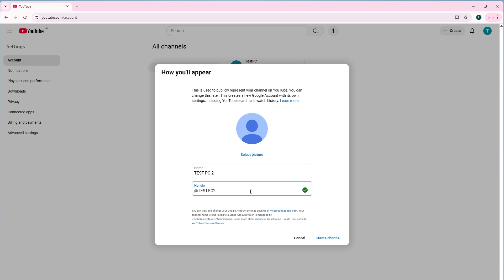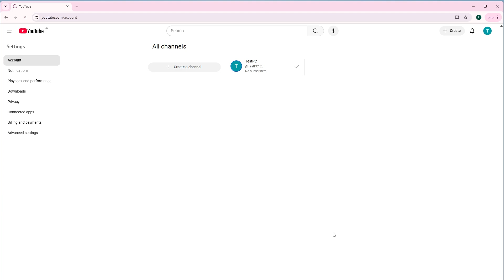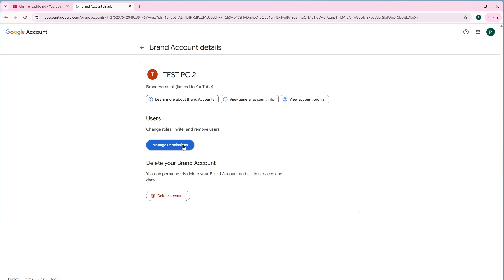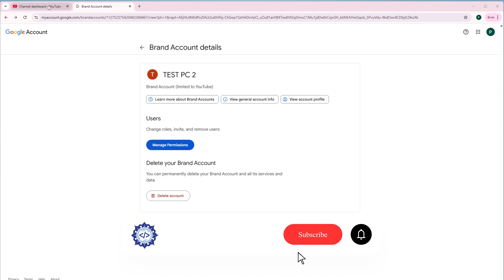How To Create New Brand Account on YouTube [TUTORIAL]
Want to separate your personal YouTube channel from your brand or business? Creating a Brand Account on YouTube allows you to manage your presence professionally, share access with team members, and keep things organized. In this tutorial, you’ll learn how to create a new Brand Account, transfer your main channel, and verify the setup — all in just a few easy steps!

🔹 What You’ll Learn in This Video:
✅ Step 1: How to access YouTube settings and create a new Brand Channel
✅ How to move your existing main channel to the new Brand Account
✅ How to confirm the channel transfer securely
✅ How to verify your channel is now officially a Brand Account

📌 Timestamps
⏱ 00:16 - Access and Create a New Brand Channel
⏱ 00:59 - Move Your Main Channel to the New Brand Account
⏱ 01:29 - Confirm the Channel Transfer
⏱ 02:15 - Verify Your Channel is Now a Brand Account

It enables multiple managers, keeps your personal and business content separate, and helps build a consistent brand presence. This video walks you through the process clearly and quickly, so you can get your Brand Account up and running without confusion.

🔥 Like this tutorial? Don’t forget to:
🔁 Share it with friends or colleagues starting a YouTube brand